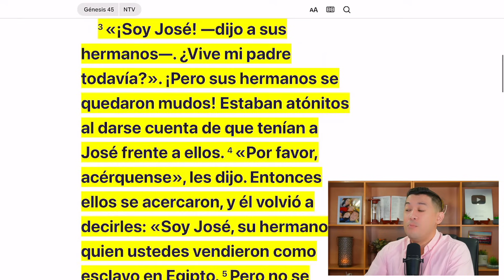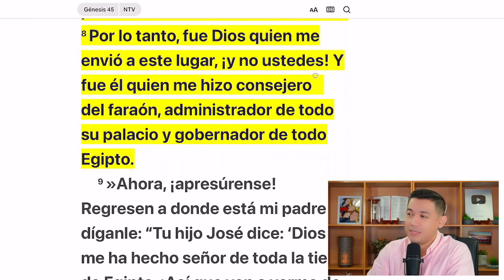Las pruebas te preparan el camino para ver la bendición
José ya no pudo contenerse. Había mucha gente en la sala, y él les dijo a sus asistentes: «¡Salgan todos de aquí!». Así que estuvo a solas con sus hermanos en el momento de decirles quién era. Entonces perdió el control y se echó a llorar. Lloraba con tanta fuerza que los egipcios podían oírlo, y la noticia pronto llegó hasta el palacio del faraón. «¡Soy José!—dijo a sus hermanos—. ¿Vive mi padre todavía?». ¡Pero sus hermanos se quedaron mudos! Estaban atónitos al darse cuenta de que tenían a José frente a ellos. «Por favor, acérquense», les dijo. Entonces ellos se acercaron, y él volvió a decirles: «Soy José, su hermano, a quien ustedes vendieron como esclavo en Egipto. Pero no se inquieten ni se enojen con ustedes mismos por haberme vendido. Fue Dios quien me envió a este lugar antes que ustedes, a fin de preservarles la vida. El hambre que ha azotado la tierra estos dos últimos años durará otros cinco años más, y no habrá ni siembra ni siega. Dios me hizo llegar antes que ustedes para salvarles la vida a ustedes y a sus familias, y preservar la vida de muchos más. Por lo tanto, fue Dios quien me envió a este lugar, ¡y no ustedes! Y fue él quien me hizo consejero del faraón, administrador de todo su palacio y gobernador de todo Egipto.” Génesis 45:1-8 Nueva Traducción Viviente